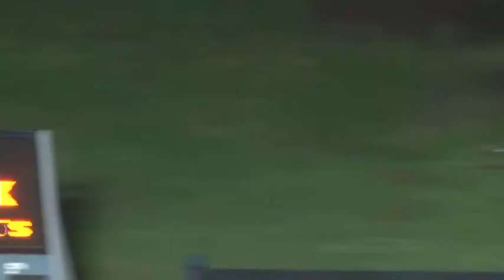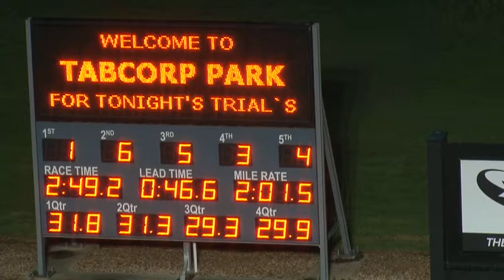Melton 23-06-14 Trial 4